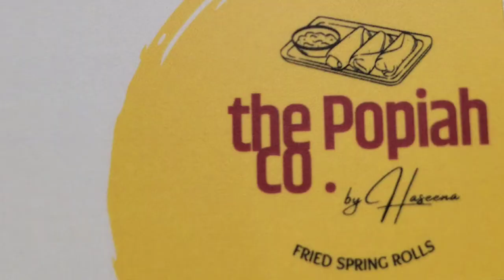@thepopiahco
@thepopiahco makes really good popiahs and dips .

they have a variety of flavours that you can choose from. what we got were
- beef masala patlama
- sambal sardine
- aloo andaa

and the dips
- salsa
- dill pickle
- yoghurt herb

you gotta make sure to eat them popiahs while they're still hot and crispy tho . packed with awesome flavours, really good to be eaten on its own. the dips just brings you to another level. even the dips are good enough on its own as well.

@thepopiahco  has got their popiahs and dips right,  fo sho!